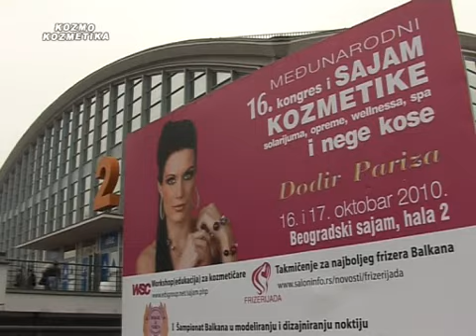16. sajam kozmetike dodir pariza